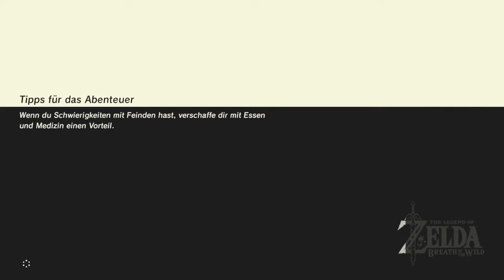The Legend of Zelda: Breath of The Wild #5 | Nintendo Switch Gameplay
► Infos zum Spiel:
Amazon Ref-Link:
Entwickler:        Nintendo
Publisher:          Nintendo
Genre:                Open World, Action,Rpg